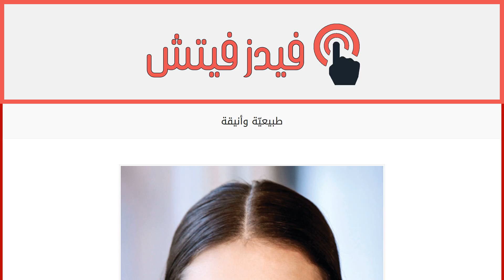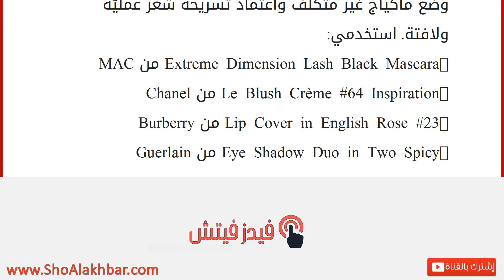طبيعيّة وأنيقة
إقراألمقال كاملا :
مع حلول موسم الدراسة، اخترنا لك هذا اللوك لتعتمديه ولا سيّما إن كنت مدرّسة وتقضين جزءًا كبيراً من نهارك داخل الصف وتحتاجين إلى اعتماد إطلالة أنيقة وطبيعيّة من خلال وضع ماكياج غير متكلف واعتماد تسريحة شعر عمليّة ولافتة. استخدمي:
-Extreme Dimension Lash Black Mascara من MAC
-Le Blush Crème #64 Inspiration من Chanel
-Lip Cover in English Rose #23 من Burberry
-Eye Shadow Duo in Two Spicy من Guerlain